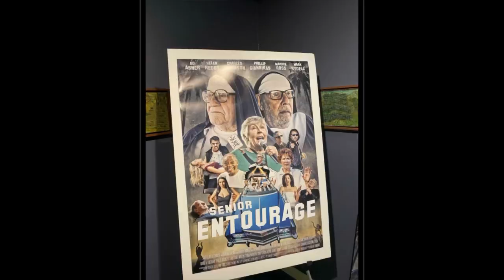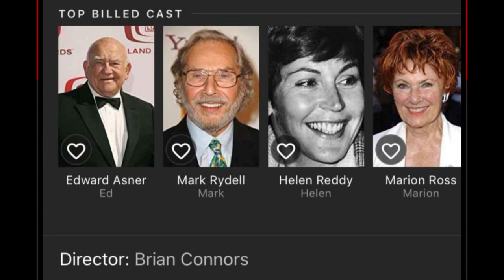July 20, 2020